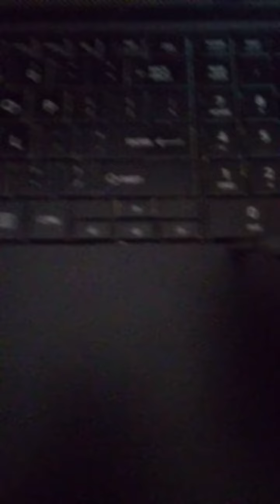Problemy z laptopem. Wyłącza się. Przegrzewa. Głośno chodzi. Naprawa.Toshiba Satellite